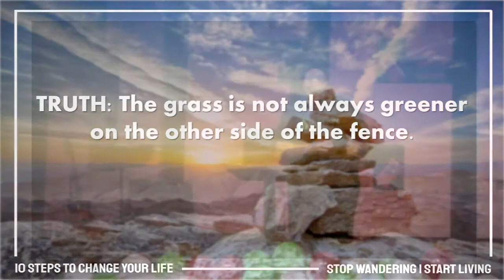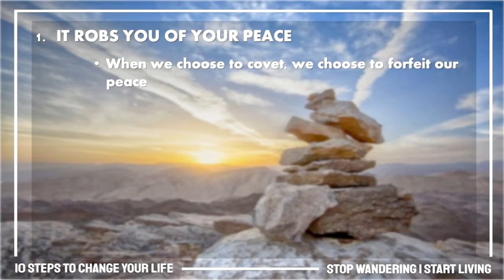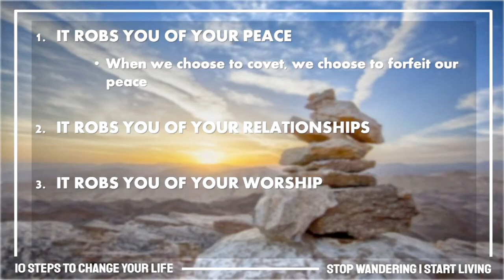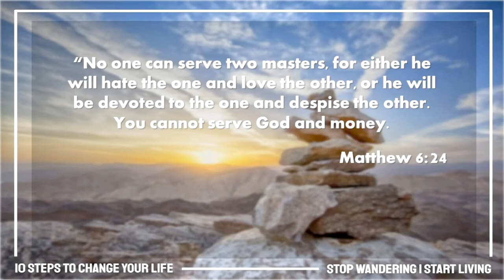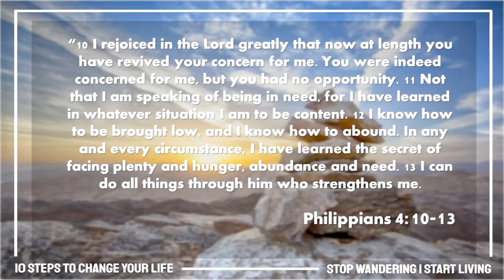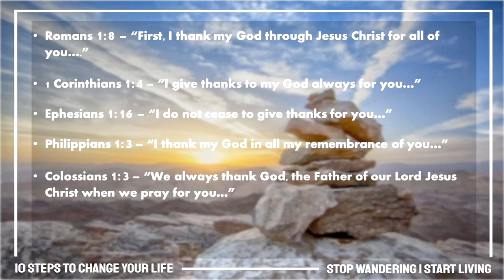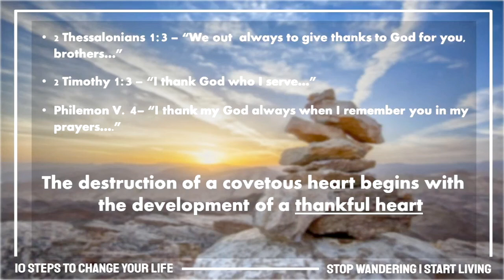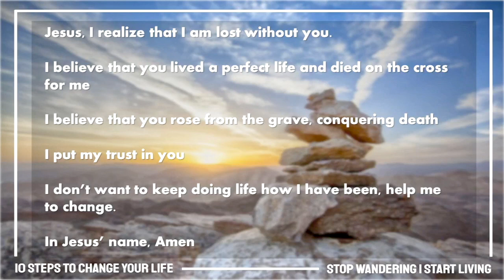Living Hope Alpena┃November 15, 2020┃10 Steps to Change Your Life - Week 10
Week 10 of 10 Steps to Change Your Life.

CCLI: 3576389